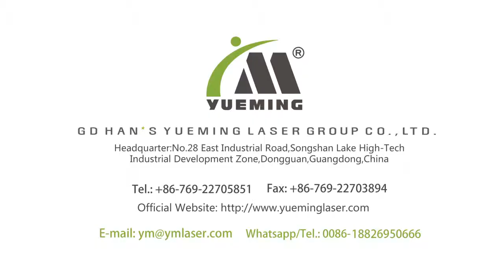Large Format Seamless Splice Laser Fly Marking MC-DF-A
1. During the conveyor movement, the control system will control the laser head , camera scanning and conveyor speed to achieve 1800 mm X unlimited length large format ﬂy laser marking;
2. Large Format  Laser Fly Marking machine has Automatic feeding and adjusting/correction Function: Modular design of automatic feeding and adjusting/correction, only need one operator to watch the whole process. One person can operate multi-machines, greatly improve the product processing efficiency;
3. Correcting Deviation System: In the process of automatic feeding, correct the deviation of the material during the movement, and realize the precise graphic joining;
4. Metering Function: After marking, the meter can accurately calculate the length of the en re processed material, effectively reducing the waste;
5. Conveyor: Adsorption structure conveyor composed of stainless steel chains, adsorption force is large and the opera on is stable.

Large Format Laser Fly Marking machine could marking all kinds of textile fabrics , leather, PU, PVC materials.